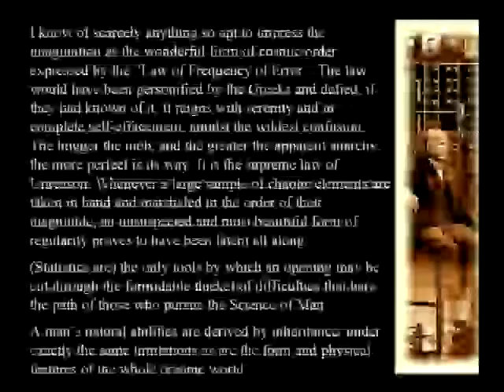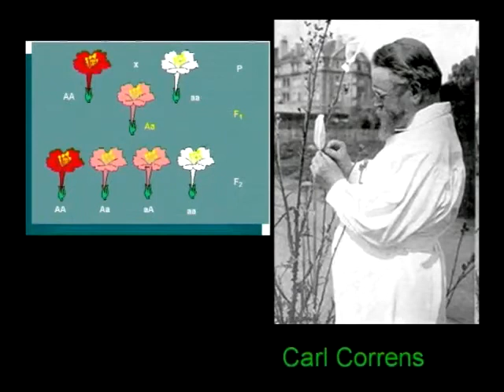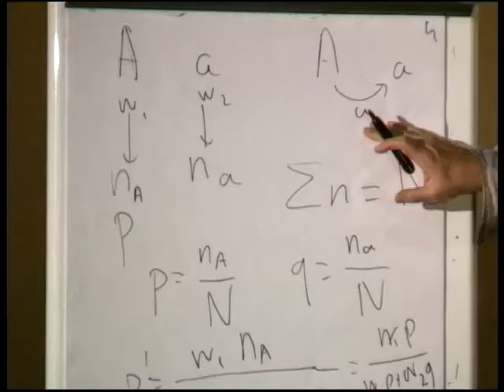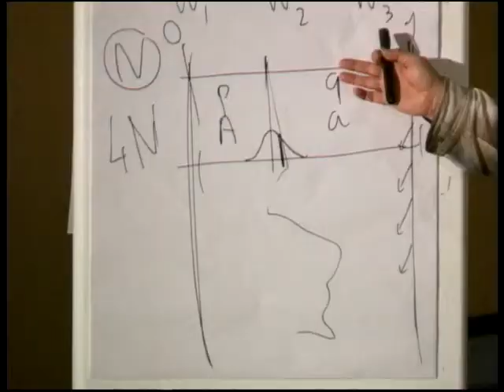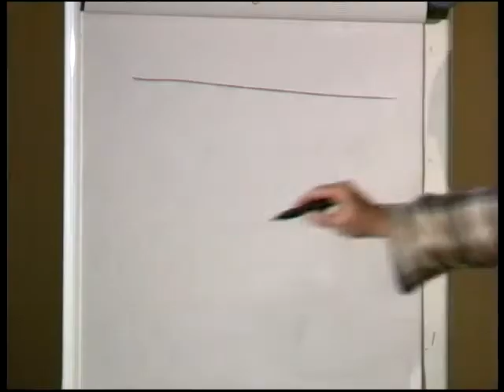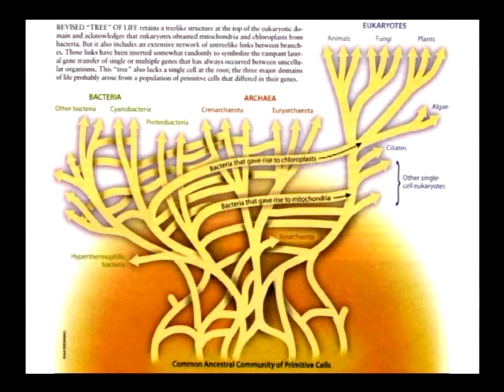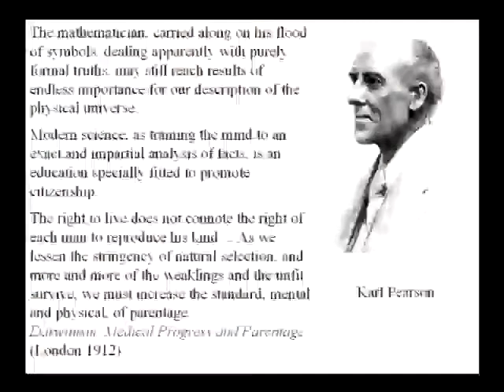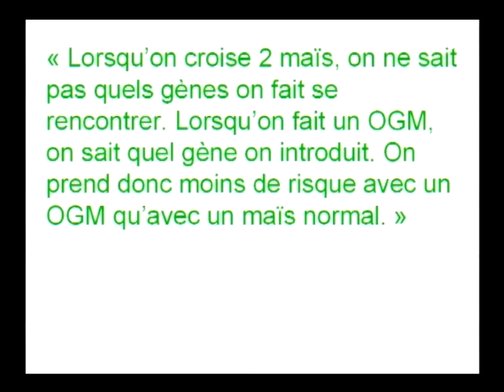Les mécanismes de l’évolution - Partie 2 - par Pierre-Henri Gouyon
Cours donné dans le cadre des Rencontres Exobiologiques pour Doctorants en Février 2010 au Teich. Par Pierre-Henri Gouyon, professeur au Muséum National d’Histoires Naturelles. Réalisation et montage : Yves Descubes, Franck Marmisse et Françoise Fritche - Service Audiovisuel de l'Université de Bordeaux.